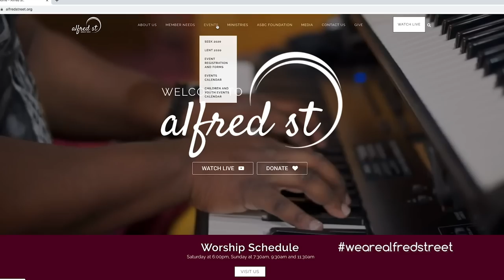Alive Forevermore | Rev. Dr. Howard-John Wesley | April 12, 2020 Resurrection Sunday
April 12, 2020 Resurrection Sunday "Alive Forevermore", Rev. Dr. Howard-John Wesley